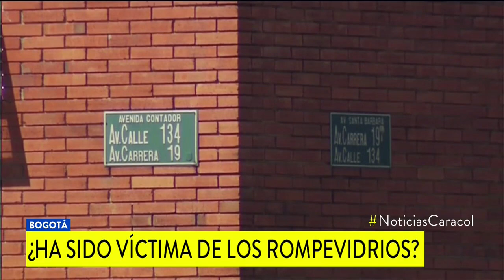Ojo a este mapa: los lugares donde más roban los rompevidrios en Bogotá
La mayoría de veces aprovechan que los trancones no permiten la movilidad de los vehículos y es ahí cuando roban.